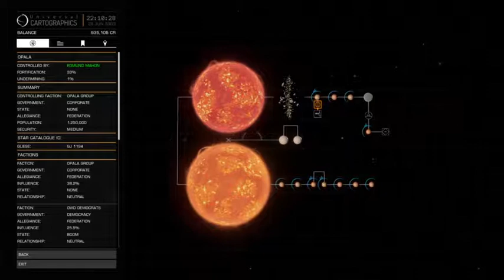Elite Dangerous: Getting Started on PS4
Starting from near scratch on PS4, a nice clean slate. A little logistical work and some bounty hunting.

Super Casual Apocalypse. This ain't gonna be pretty.